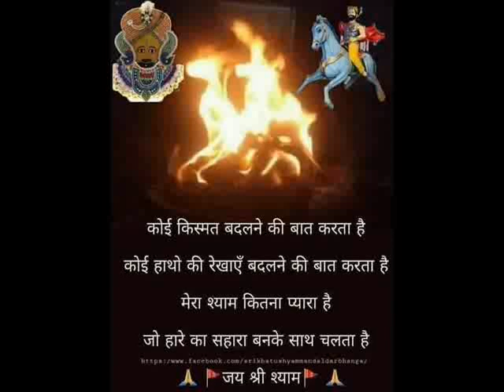विधायी लेख - विधि निर्णय - महाराष्ट्र राज्य बनाम नासिर रमज़ान सईद